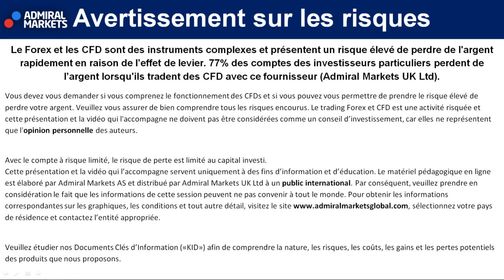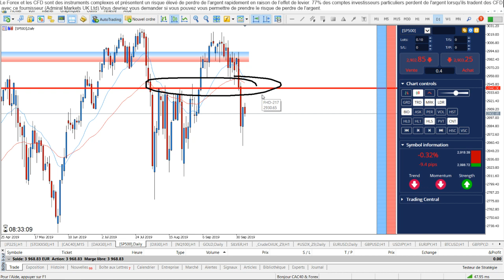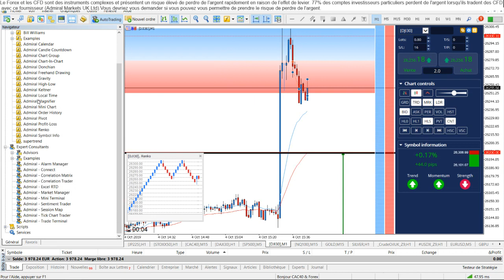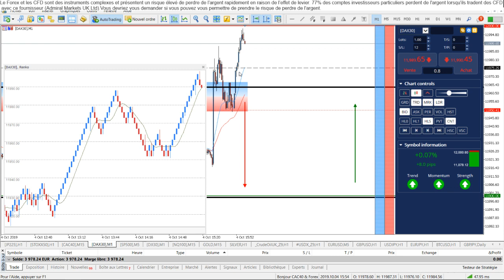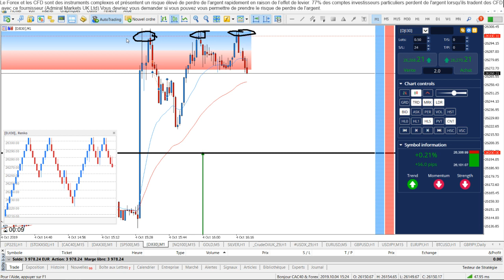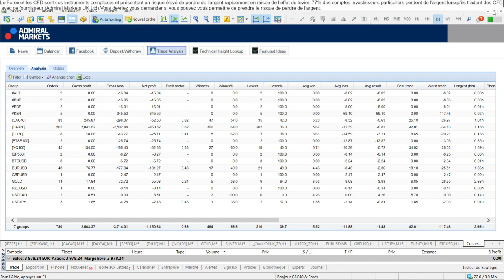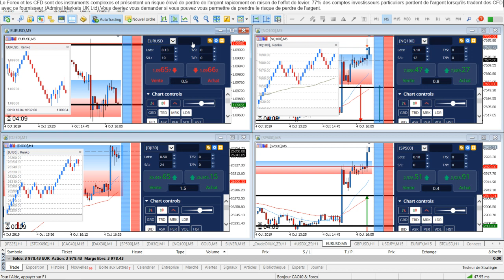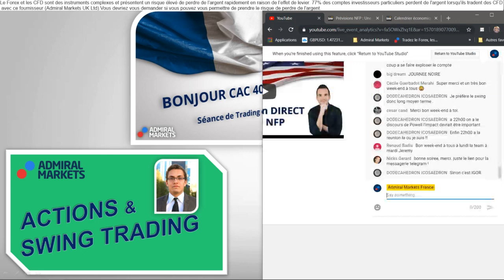NFP Trading avec Admiral Markets [04 octobre 2019] - 04/10/2019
Assistez aux publications Américaine en direct avec Admiral Markets et Jérémy DELSOL de ce Vendredi 27 septembre à partir de 14h20!

Trader le calendrier économique avec Admiral Markets c'est aussi une formation de trading continue en direct chaque matin pour devenir Trader et apprendre la Bourse dans une communauté de scalpers et day traders de toute expérience !

Cette Séance de TRADING en DIRECT et d'analyses techniques concernent :

- Indice CFD Analyse SP500 04 octobre 2019
- Indice CFD Analyse Dow Jones 04 octobre 2019
- Indice CFD Analyse Nasdaq 100 04 octobre 2019
- Matière Première CFD Analyse Or 04 octobre 2019 / Analyse Gold 04 octobre 2019
- Matière Première CFD Analyse Brent 04 octobre 2019 / Analyse Pétrole 04 octobre 2019
- La paire Forex Analyse Euro Dollar 04 octobre 2019 / Analyse EURUSD 04 octobre 2019
- La paire Forex Analyse GBPUSD 04 octobre 2019
- La paire Forex Analyse USDJPY 04 octobre 2019

►Risque avertissement◄

Trading Live
Analyse technique